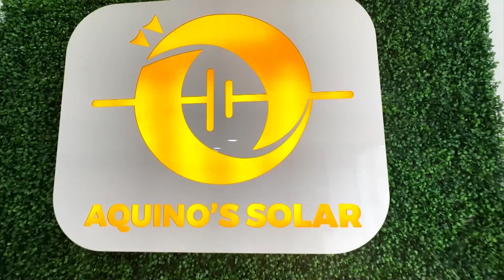PROGRAMA TAÍ PARA TODOS - 07 08 2023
O programa de hoje trás dicas incríveis pra você que tem o cabelo descolorido, iremos falar também sobre o PH capilar. Nossos convidados são o cabeleireiro, Júnior Almeida, a maquiadora, Dani Cassiano e a representante da Bio Extratus, Rita Silvestre.